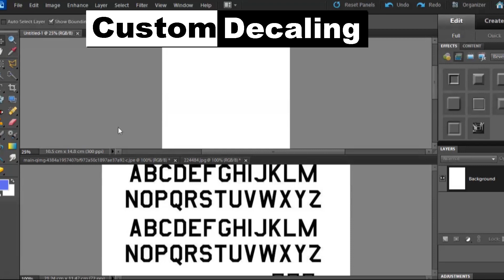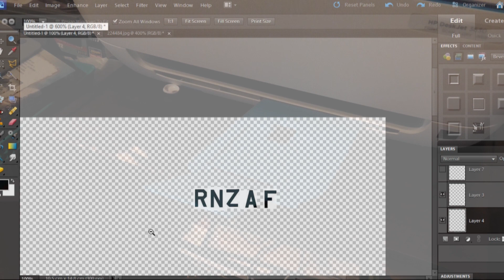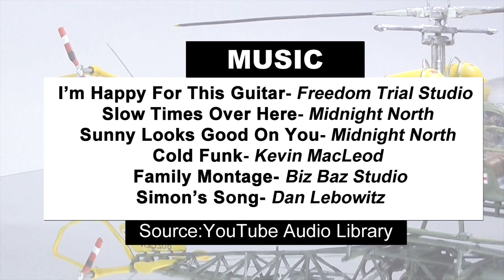Italeri 1:72 Scale Bell- 47G (AH.1/ AB- 47) Royal New Zealand Air Force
To many the iconic Bell 47 helicopter will be forever remembered as the M.A.S.H chopper. Thanks to the 1970 film M.A.S.H and the later M.A.S.H television series (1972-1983), The Bell 47 helicopter legacy as the primary air ambulance of the Korean War is widely known today.  The Bell 47 has seen wide spread by both military & civilian operators, since its first production in 1946. Today almost 75 years later many examples of this amazing helicopter are still flying.

As a Kiwi modeler I’ve chosen to depict my model of the Bell 47 in the markings of the Royal New Zealand Air force.  From late 1965 until mid-2011, the RNZAF operated the Bell 47 for close to 46 years. The type largely was used as the basic trainer for RNZAF Helicopter pilots. In 2008 one RNZAF Bell 47 (NZ8706) achieved a record of 10,000 logged flying hours.

As for the kit by Italei, the tubular fuselage of this helicopter dose pose challenges in 1:72 scale. However I was lucky not to break this delicate model. For the decals, homemade Inkjet decals were made for this project. The Paint scheme depicts NZ3708 in its 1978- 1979 appearance. A small diorama was made for the kit.

Happy Modelling from Shuttle Factory